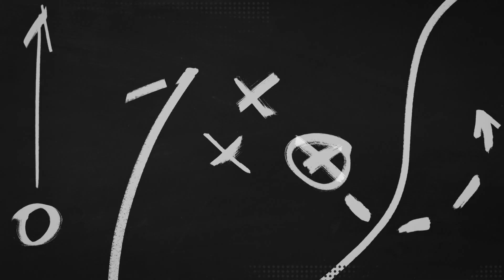Operation Football: Ben Davis 42, Warren Central 28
This matchup lived up to all the expectations.